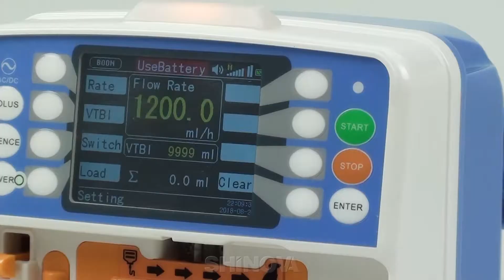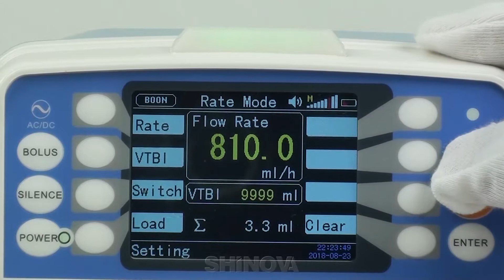Shinova Veterinary - Vet Infusion Pump (Infula 100V)